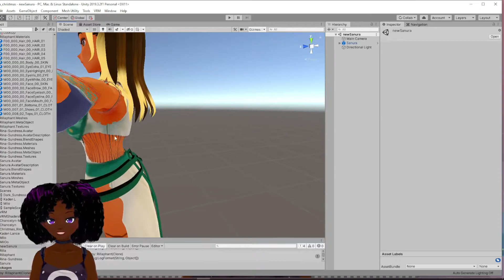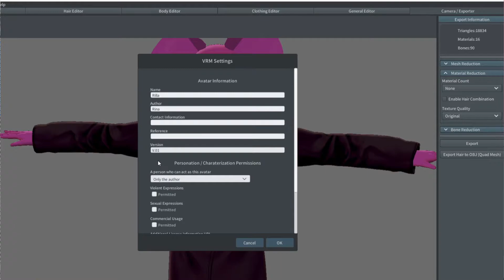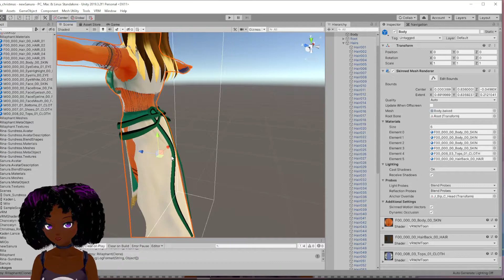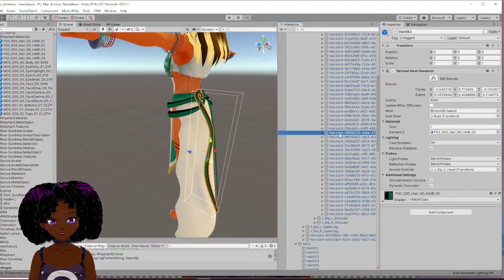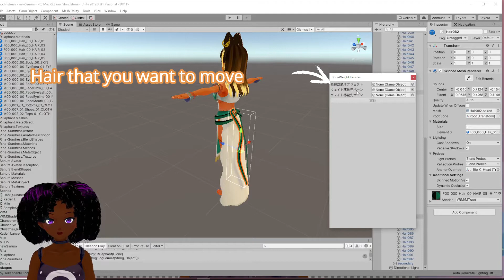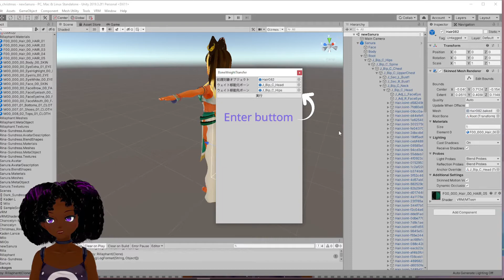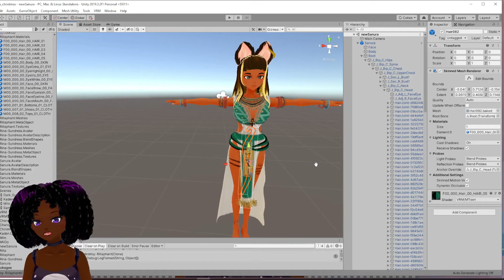Vroid Spring bone Transfer in Unity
For those that are wondering how to keep those straps and belts at your models waist or hips. Here is a tutorial on spring bone transfer.
Here are the link for the add-ons that you will need for unity. I am using Unity version 2019.32f1.

If you like my intro overlay and would like one for yourself check out my booth:
ChibiRina.booth.pm